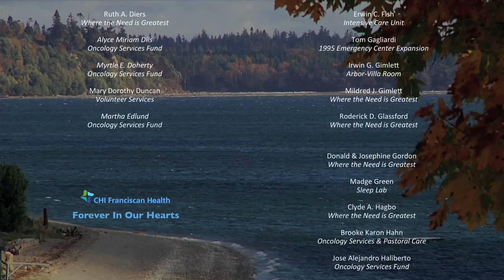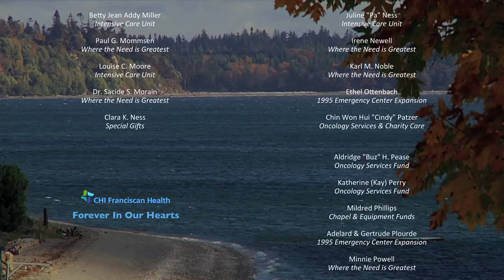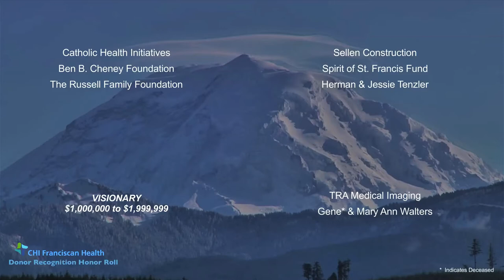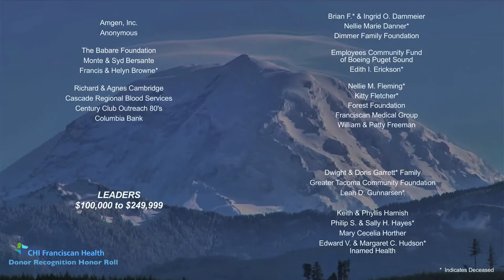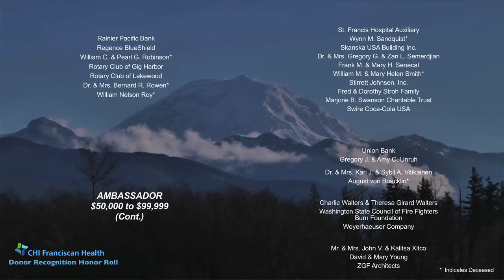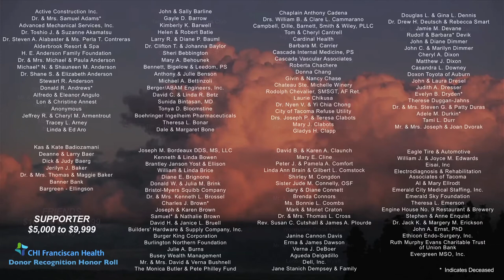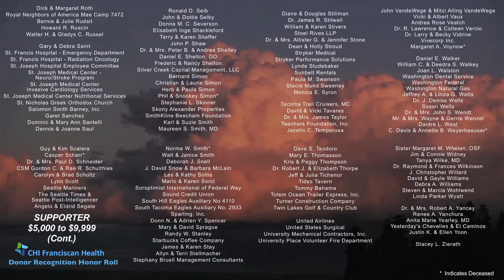Donor Recognition Content 2x2 video wall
Donor recognition video wall installed at St. Anthony Hospital in Gig Harbor, WA.  Contains over 1,000 donor names that cycle through with local scenics.   This large 2x2 display replaces the original single screen unit originally installed by EPS at the opening of the hospital in 2009.